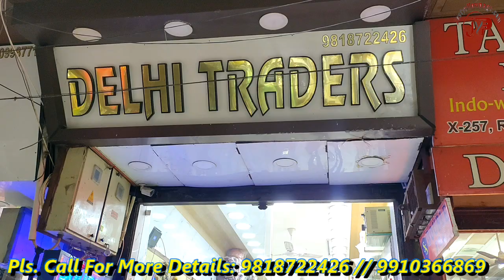DOUBLE ESS ETHNIC WEAR Gandhi Nagar, DELHI TRADERS Gandhi Nagar, Manufacturer Of Ethnic Wears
X-257, Main Lane, Ram Nagar Market, Gandhi Nagar, Delhi-110031
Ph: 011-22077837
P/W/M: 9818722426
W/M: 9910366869